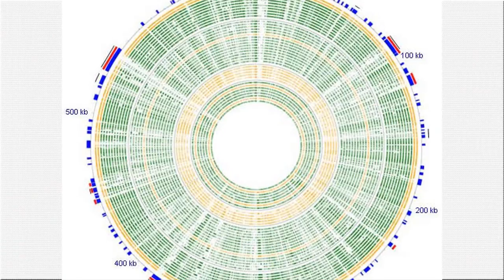Genetic Memories: Assassins Creed is Possible | Gnoggin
Let's discuss a recent study that suggests that maybe, to some extent, the idea of your ancestors passing down memories is possible.